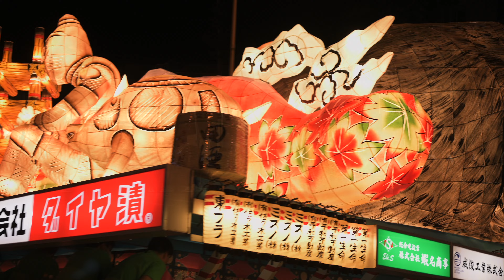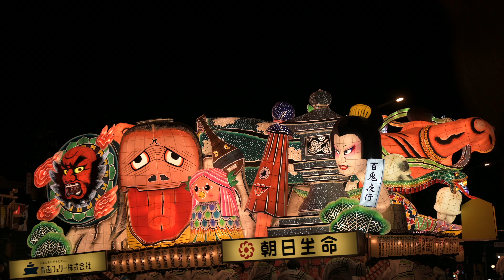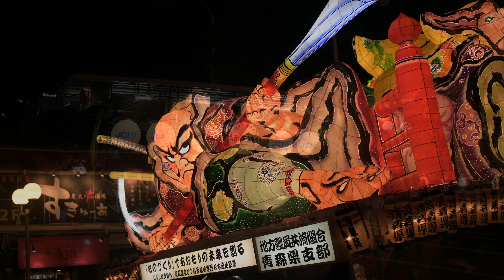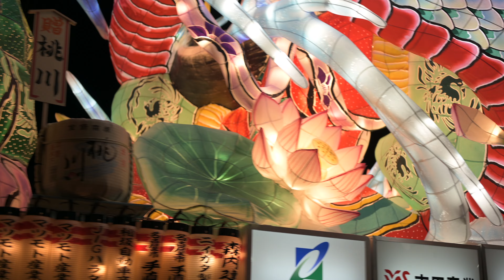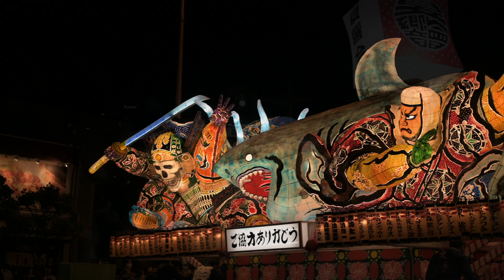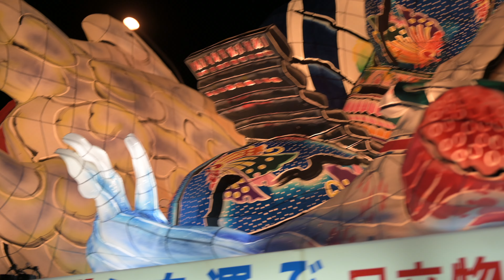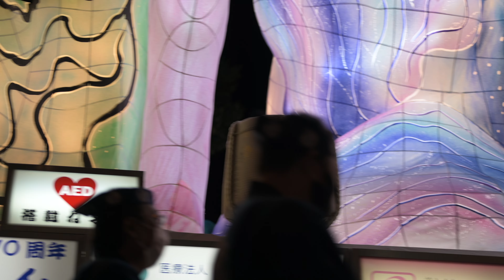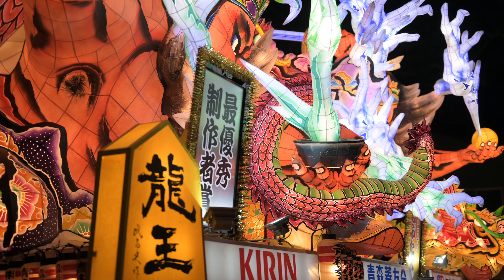2022 青森ねぶた祭 五日目 戻り囃子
2022 青森ねぶた祭　五日目　戻り囃子

青森ねぶたに携わっているすべての方に尊敬と感謝を込めて。